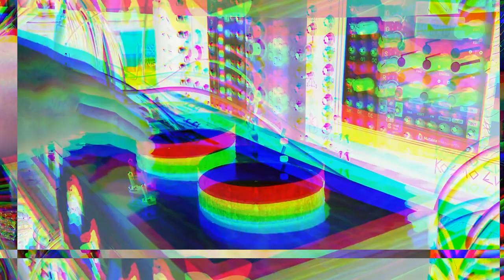NOBSRININ - ciat-lonbarde cocoquantus and NOBSRINE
NOBSRINE into the cocoquantus